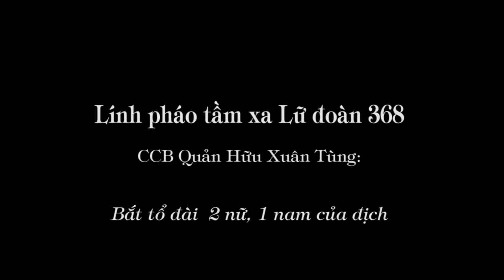1.332 (1) "Bắt tổ đài 3 tên địch, có hai nữ "